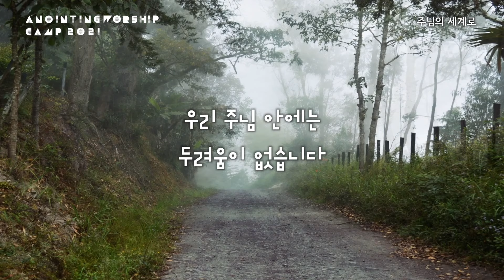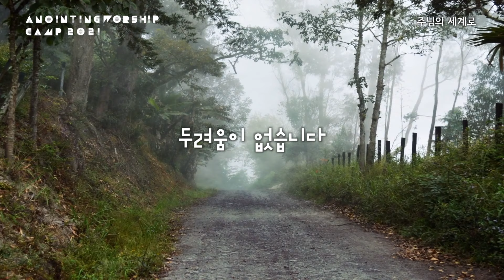11 주님의 세계로 (Official Lyrics) | 어노인팅예배캠프2021 Ch.2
*2021년 1월에 진행되었던 어노인팅 예배캠프 온라인 실황 음반 수록곡 가사영상입니다.

11 주님의 세계로 The Father’s World (서성환 작사, 강명식 작곡)

CREDITS
Producers
책임 프로듀서 박기범, 최요한 for 어노인팅

Players
예배인도 | 전은주
베이스기타 | 남정호, 드럼| 박승규 일렉 & 어쿠스틱 기타 | 이민성,
키보드| 권예은, 신디사이저| 김다혜 퍼커션| 박상찬(Additional)
싱어| 강은별 장승우 권미현 송영준 (양민호 백나혜)

Engineers
라이브 시스템엔지니어 | 박유만
라이브 엔지니어 | 박유만
라이브 어시스턴트엔지니어 | 김영원, 안상우 (어노인팅) / 이재혁 송창원 (레드사운드)
믹싱 엔지니어 | 박유만 @어노인팅스튜디오
마스터링 엔지니어 | 윤시현(Sean Yun at Hia music studio)

영상디렉팅 | 김영무
카메라 오퍼레이터 | 김영무 오병환(지미집) 변준영 박종일
달리캠 ,지미집 | 박성재(스토리픽쳐스)
라이브 스크린 프리젠테이션 | 박종일
영상편집 | 김영무, 변준영
드라마 촬영 편집 | 이세라
조명 | 디오라이트(임태윤)

MANAGEMENT
프러덕션 매니저 | 김승빈(어노인팅미디어)
프러덕션 어시스턴트 | 한연수
유튜브 매니저 | 오화영 박상찬
가사번역 l Emily Kim

ART & DESIGN
사진촬영  오병환
쟈켓디자인 김석범
● anointingmusic.com (shop) 어노인팅 악보/MR/음반 판매
(home) 사역신청/사역안내